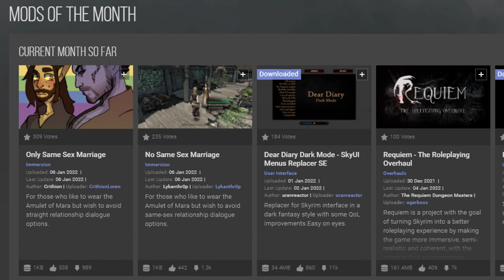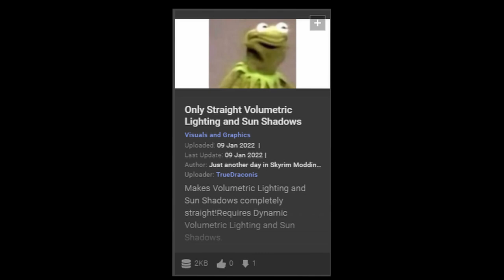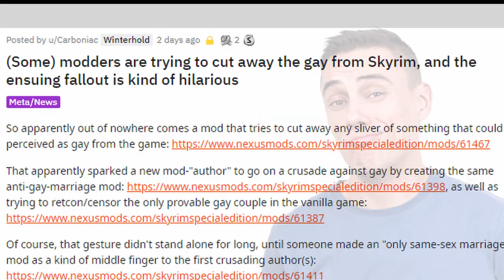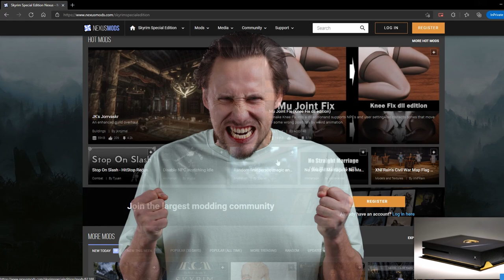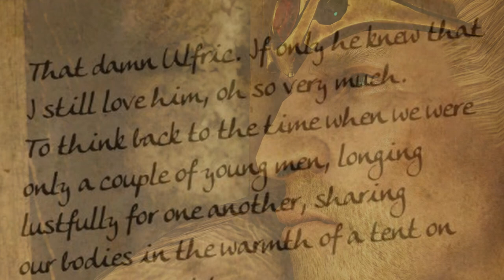They Won't Let You Download These Skyrim Mods.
We mod in a society.